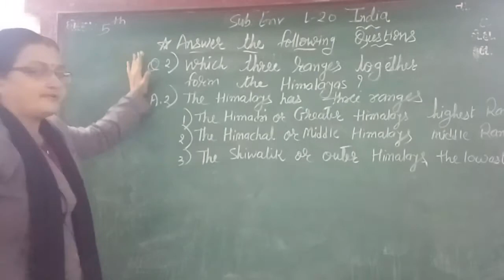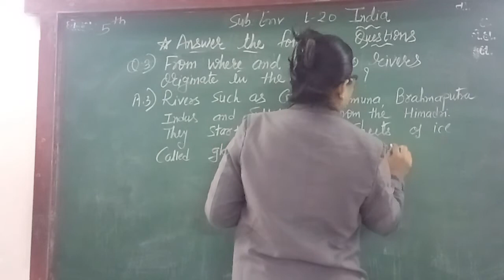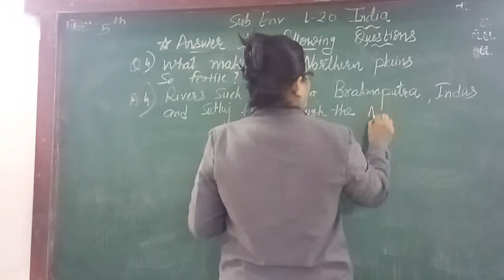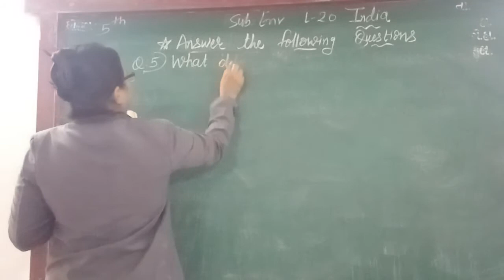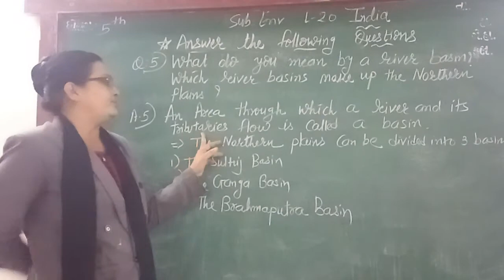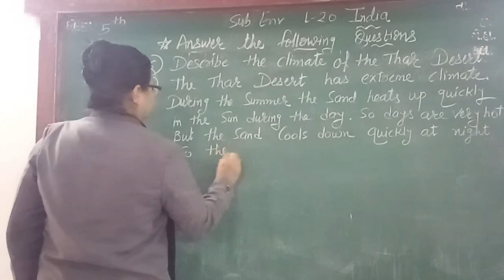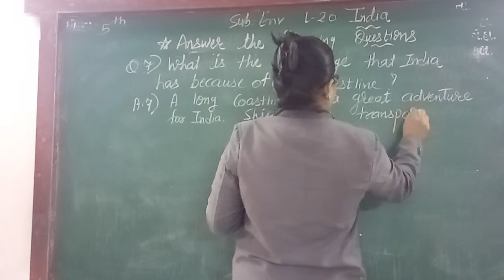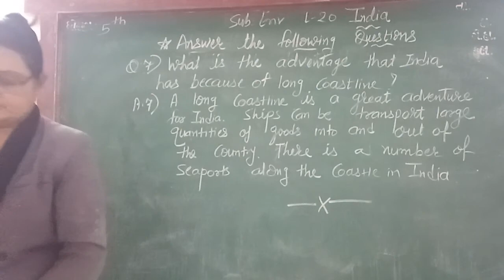ENG MED STD 5 SUB ENV CH 20 P 4